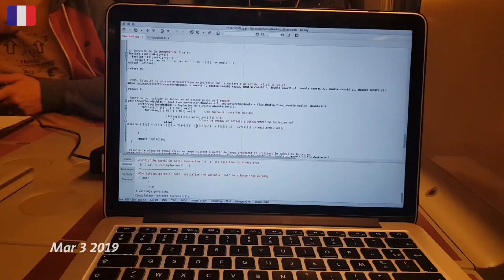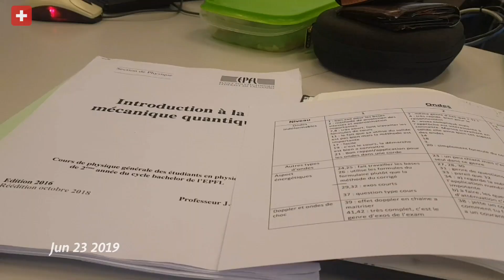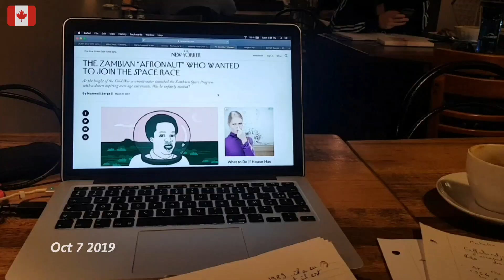2019 en 365 secondes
En 2019, j'ai filmé une seconde par jour pour en faire une vidéo de 365 secondes à la fin de l'année. Finalement, je ne sais pas si j'ai passé plus de jour en France, en Suisse ou en Israël.

J'en ai pas parlé dans la vidéo mais en 2020, j'aimerais aussi réaliser un documentaire (mais ça reste encore très flou pour l'instant).

👏 Merci à tous mes copains et ma famille de bien vouloir apparaître dans la vidéo.